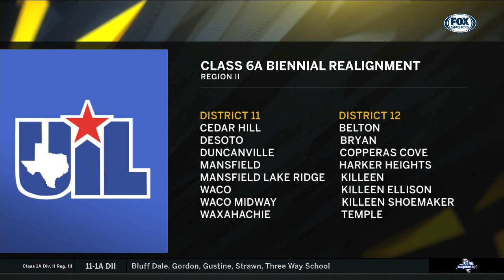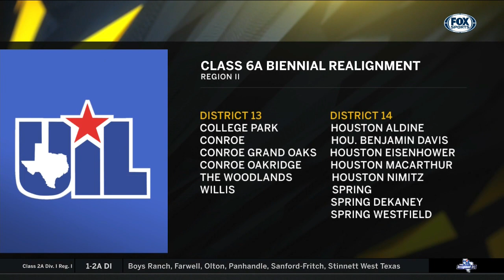UIL Realignment: 6A Region II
UIL Realignment